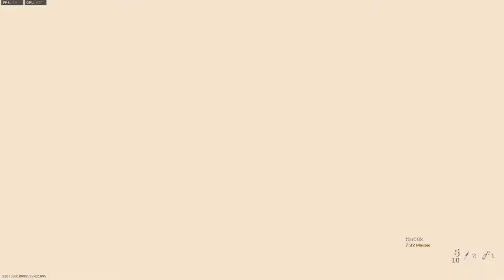Call of Duty: Modern Warfare Multiplayer & Warzone - 1080p with the Radeon R9 270X & Intel I3-10100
Cpu: Intel I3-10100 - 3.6ghz (4.2ghz with Turbo Boost)
Cpu Cooler: Cooler Master Hyper 212 Evo
Gpu: HIS IceQ X² Boost Radeon R9 270X 2GB Gddr5
Mobo: Asrock H410M-HDV ; LGA 1200
Ram: G.Skill 12GB DDR4 2666MHZ (Dual Channel)
Drives: 1TB SATA SSD + 2TB SATA HD
Case: Rosewill FBM-X2
PSU: 600w Raidmax vortex
OS: Windows 10 Pro.
Res: 1080p
Settings:  Low